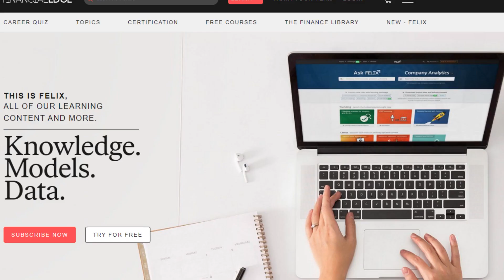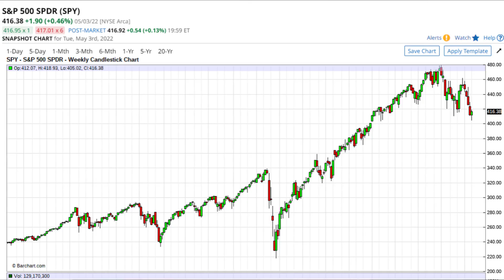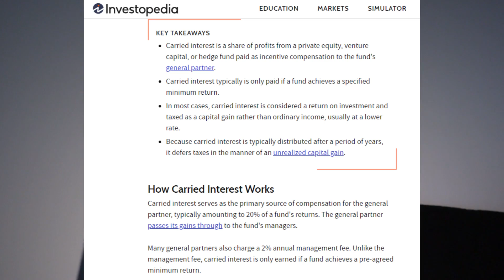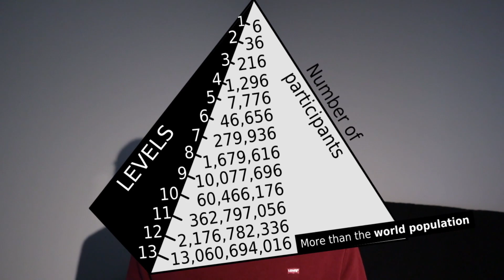Highest Paying Finance Jobs in 2022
Here are the 10 Highest Paying Finance Jobs in 2022. This list was derived from a survey done by eFinancialcareers.com. The study asked current employees about their base salary, and total compensation. Some finance careers like investment banking, private equity, or trading will have a performance component to total compensation. In this list of finance careers we compare base salaries for some of the most popular finance jobs out there.

If you have an idea of something you want me to cover in depth, please let me know because I take your requests seriously. Will be back with more CFA Exam tips in a couple of weeks so please submit more questions you would like to hear answered. Love you all!

- AJ

0:00 - Compliance and Advisory
1:23 - Internal Auditor
1:38 - Actuary
2:03 - Risk Analyst
2:30 - Investment Banking
3:52 - Sales and Trading
4:38 - Private Equity
5:27 - Algo Trading
6:03 - UNEXPECTED
7:11 - Hedge Fund